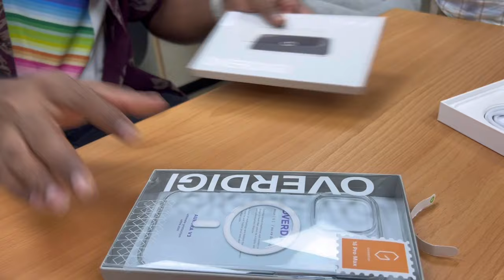ଶସ୍ତା କେତେ ? Rs 110000 / iPhone 📱 16 pro max | Taiwan iPhone store 🏬